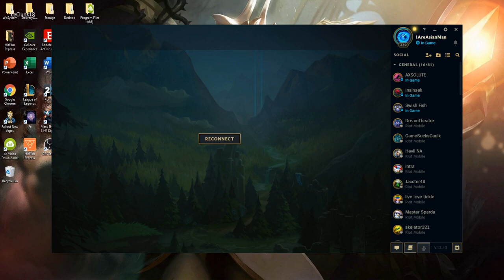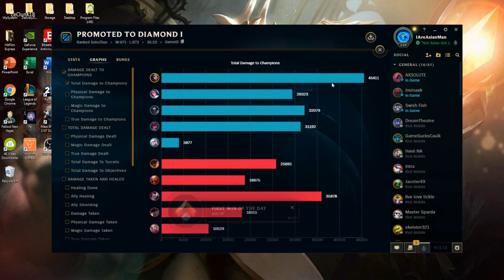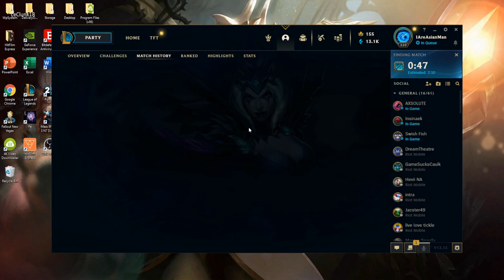How To Be Your Teams Anchor